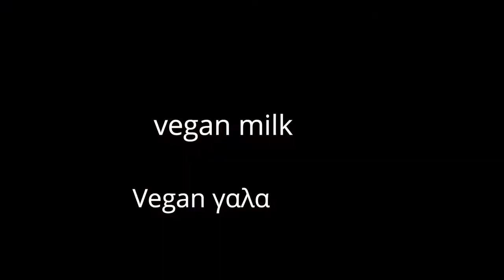Συνταγή : Σπιτικά τυροπιτάκια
Greek Vegan cheese pies with whole wheat phyllo - Tiropitakia – Vegan Σπιτικά Κρουασανο-τυροπιτάκια

Find the amazing recipe on her blog and original 📸 HERE ➡️ :
Ingredients
7g yeast
1 glass of vegan milk (lukewarm)
100 ml of seed oil
1 tsp sugar
1 tsp salt
1 tsp baking powder
flour (as long as it takes to make the dough soft and not stick to the hands)

250 g natural tofu
250 g smoked tofu
100 g Vegan strained yogurt
2 tbsp. olive oil
salt
pepper
thyme

poppy seed
sesame seeds

 Συστατικά
7 γρ. μαγια
1 ποτηρι Vegan γαλα (χλιαρο)
100 ml σπορελαιο
1 κ.γ. ζαχαρη
1 κ.γ. αλατι
1 κ.γ. μπέικιν πάουντερ
αλευρι (οσο παιρνει ωστε να γινει μαλακη η ζυμη και να μη κολλαει στα χερια)

250 γρ. φυσικό τόφου/tofu
250 γρ. καπνιστό τόφου/tofu
100 γρ. Vegan στραγγιστό γιαούρτι
2 κ.σ. ελαιόλαδο
αλατι
πιπερι
θυμαρι

σπόροι παπαρούνας
σουσάμι